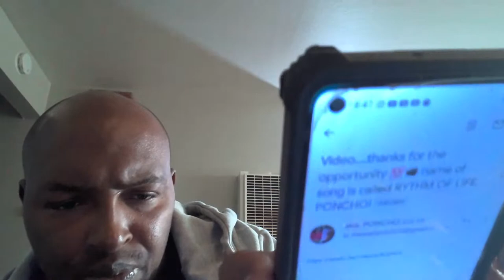PONCHO'S SMOKE WAKE N BAKE @MFLPRODUCTIONSVIDS @PSMOKE.